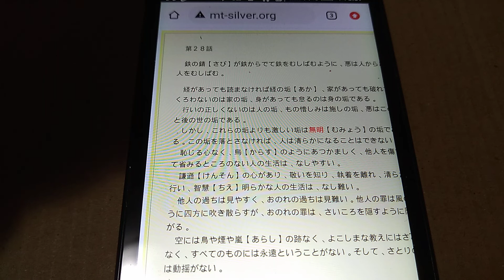仏教読書 第２８話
第２８話

鉄の錆【さび】が鉄からでて鉄をむしばむように、悪は人から出て人をむしばむ。

経があっても読まなければ経の垢【あか】、家があっても破れてつくろわないのは家の垢、身があっても怠るのは身の垢である。
行いの正しくないのは人の垢、もの惜しみは施しの垢、悪はこの世と後の世の垢である。
しかし、これらの垢よりも激しい垢は無明【むみょう】の垢である。この垢を落とさなければ、人は清らかになることはできない。
恥じる心なく、烏【からす】のようにあつかましく、他人を傷つけて省みるところのない人の生活は、なしやすい。
謙遜【けんそん】の心があり、敬いを知り、執着を離れ、清らかに行い、智慧【ちえ】明らかな人の生活は、なし難い。
他人の過ちは見やすく、おのれの過ちは見難い。他人の罪は風のように四方に吹き散らすが、おのれの罪は、さいころを隠すように隠したがる。
空には鳥や煙や嵐【あらし】の跡なく、よこしまな教えにはさとりなく、すべてのものには永遠ということがない。そして、さとりの人には動揺がない。
－はげみ　第二章実践の道　第四節仏のことば　第五段落より－

前ページへ 次ページへ